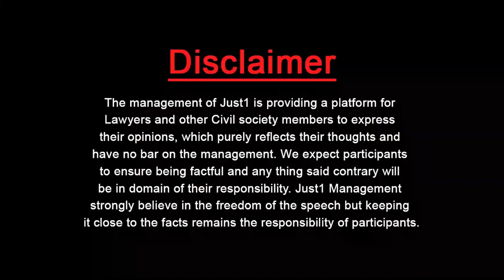Adv Lahore High Court Usman Imtiaz Bhatti Urdu Poetry | Fun Aur Wakeel Just1Tv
Adv.Usman Imtiaz Bhatti in "Fun Aur Wakeel" Just1TV with Adv.Nargis Naheed Tariq!